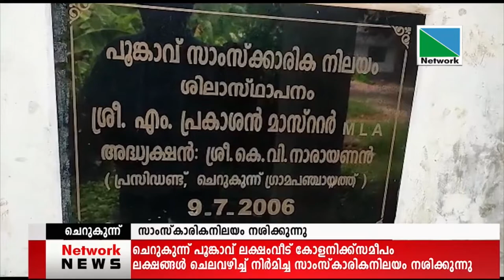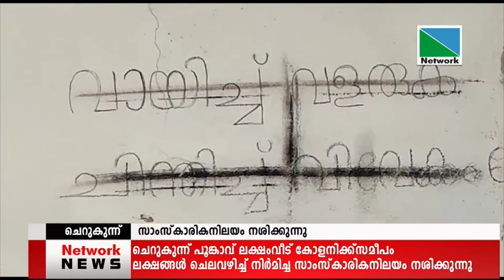01 MAY 2022 NETWORK NEWS